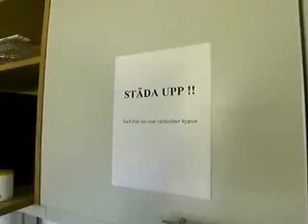Suécia - O País dos politicos sem mordomia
Na Suécia os politicos não tem nenhuma mordomia, tem que ralar muito.
Ah se aqui no Brasil fosse assim, mas o povo não se toca que quem sustenta eles somos nós os verdadeiros patrões deles somos nós mesmos.
Realmente o povo não levanta a bunda so sofá pra nada só sabemos reclamar de tudo.